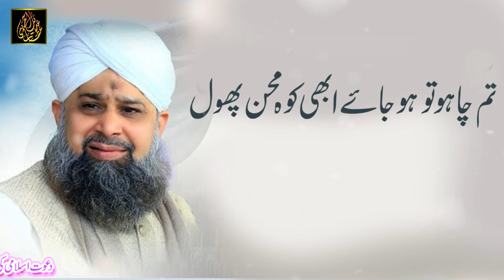Sun Lo Khuda K Wastay | Muhammad Owais Raza Qadri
Sun Lo Khuda K Wastay
Artest : Muhammad Owais Raza Qadri
Mehfil Kalam
Kalam. Maulana Hassan Raza Khan

سن لو خدا کے واسطے اپنے گدا کی عرض
یہ عرض ہے حضور بڑے بے نوا کی عرض
اُن کے گدا کے دَر پہ ہے یوں بادشاہ کی عرض
جیسے ہو بادشاہ کے دَر پر گدا کی عرض
عاجز نوازیوں پہ کرم ہے تلا ہوا
وہ دِل لگا کے سنتے ہیں ہر بے نوا کی عرض
قربان اُن کے نام کے بے اُن کے نام کے
مقبول ہو نہ خاص جنابِ خدا کی عرض
غم کی گھٹائیں چھائی ہیں مجھ تیرہ بخت پر
اے مہر سن لے ذَرَّۂ بے دست و پا کی عرض
اے بیکسوں کے حامی و یاوَر سوا تِرے
کس کو غرض ہے کون سنے مبتلا کی عرض
اے کیمیائے دل میں تِرے دَر کی خاک ہوں
خاکِ دَر حضور سے ہے کیمیا کی عرض
اُلجھن سے دُور نور سے معمور کر مجھے
اے زُلفِ پاک ہے یہ اَسیرِ بلا کی عرض
دُکھ میں رہے کوئی یہ گوارا نہیں انہیں
مقبول کیوں نہ ہو دلِ دَرد آشنا کی عرض
کیوں طول دوں حضور یہ دیں یہ عطا کریں
خود جانتے ہیں آپ مِرے مُدَّعا کی عرض
دامن بھریں گے دولتِ فضل خدا سے ہم
خالی کبھی گئی ہے حسنؔ مصطفیٰ کی عرض